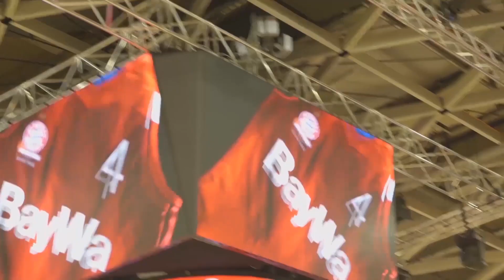BBL 17/18: 1. Spieltag: Gießen - FCBB, die Vorschau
Bei den Giessen 46ers starten die Bayern in die neue Bundesliga-Saison.